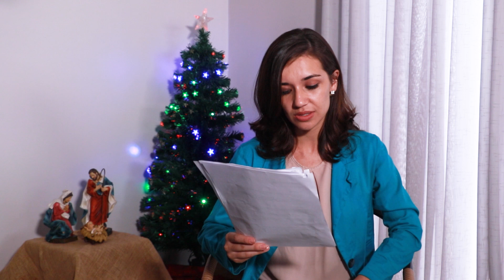Español : 8º día | Novena de Navidad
Estamos en el octavo día de la Novena de Navidad. ¡En este día vamos reflexionar sobre el nacimiento de Juan Bautista! Es una pasage que ayúdanos a ver la actitud de Zacarías y de Isabel, que buscan la fidelidad a lo que el ángel ha ordenado, dando al hijo en nombre de Juan. ¡Ven rezar con nosotros! 🎄🙏

Gerente de Contenido: Rogéria Nair
Dirección: Bruna Marta y Rebeca Astuti
Camarógrafos: Jorge Ribeiro y Luciano Camargo
Producción: Thaís Azevedo y Alessandra Borges
Traducción: Thaís Azevedo y Amanda Rocha
Animación Abertura: Lucas Santana
Edición y Finalización: Lucas Santana